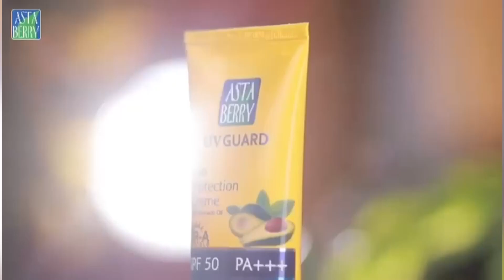बालेनले ग्रेटर नेपालको नक्सा राखेपछि संसदमा खैलाबैला, कसले के भने ? I Balendra Shah I Greater Nepal